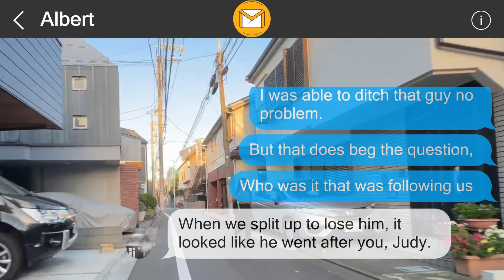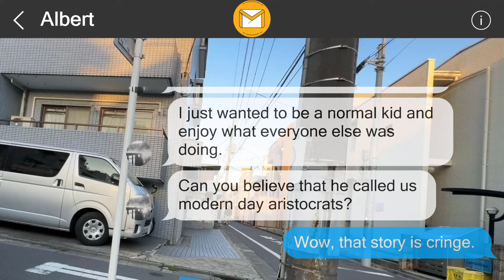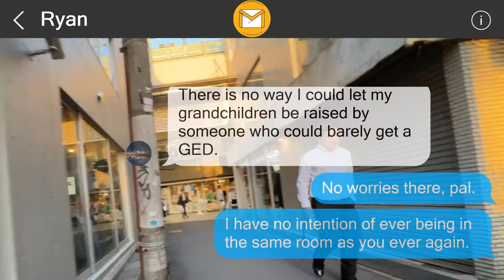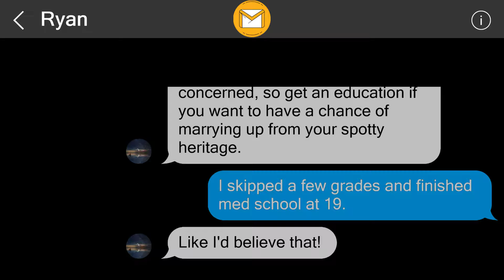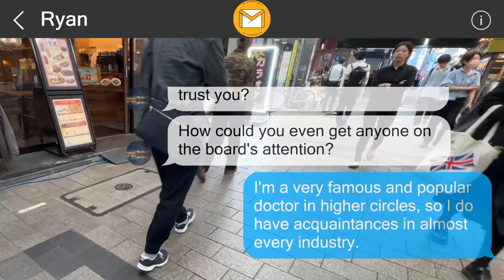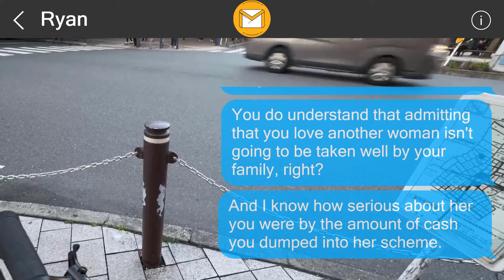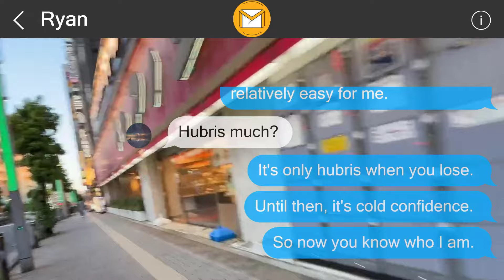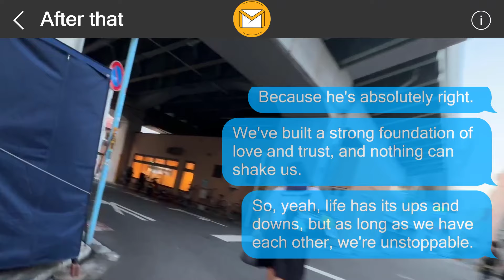I left them a surprise 357600